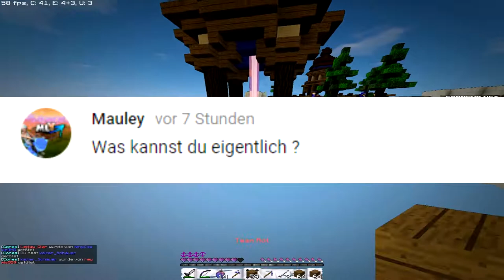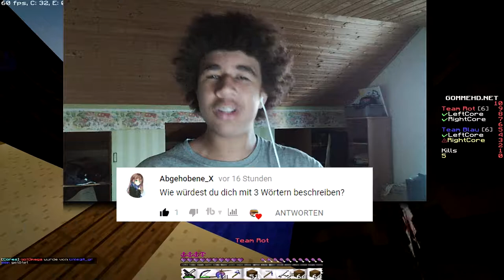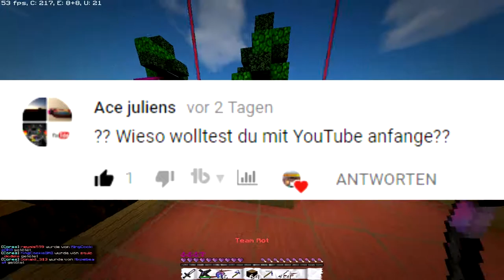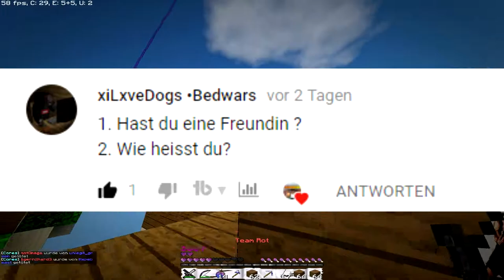Ich beantworte eure Fragen | FAQ | 150 Abo Special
--- Musik ---

--- Weitere Infos ---